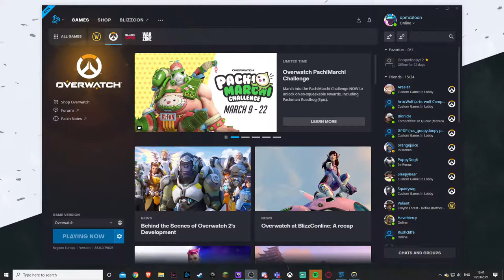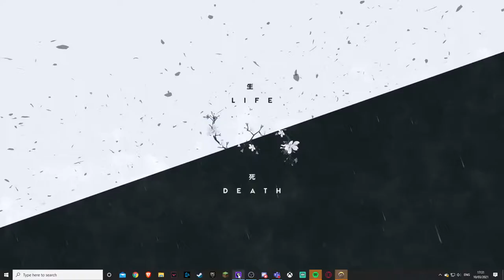Game 5) Overwatch: Tournament Game Vs Barking and Dagenham College